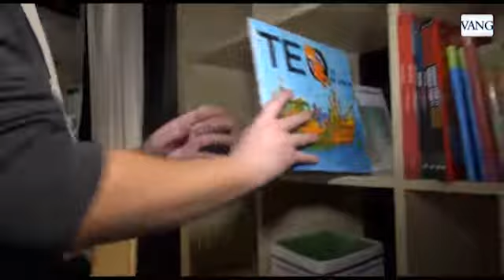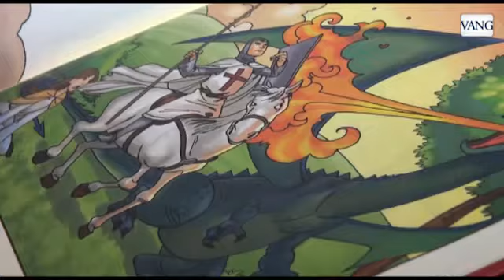Danone y 8tv recogen de libros infantiles para niños sin recursos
La campaña solidaria, promovida por 8tv y Danone, tiene como objetivo que los más pequeños no se queden sin lectura el día de Sant Jordi